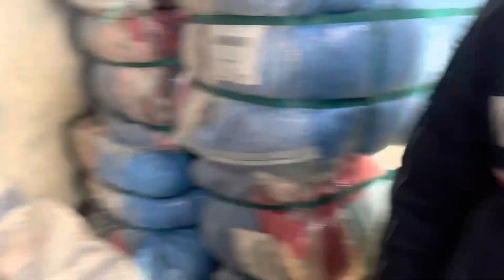गर्मी की बेहतरीन शर्ट आ गई है सबसे पहले हमारे पास Panipat export surplus warehouse 9306114647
Address - Barsat Road , Chungi k paas , Panipat

Summer top
Export surplus summer top
Panipat export surplus market
Cheapest export import market
Export surplus wholesale market in panipat
Export surplus panipat
Import export surplus wholesale
Panipat sunday market
Export surplus
surplus panipat market
cheapest market of export import
panipat
panipat wholesale
Cheapest clothes in panipat
sunday bazar
Panipat
PanipatMarket
Bazar,
Market video
Wholesale market
Panipat Haryana
panipat market
panipat market for blanket
 panipat market wholeSale
panipat market for bedsheets
panipat market Closing day
panipat market closed on sunday
panipat surplus market
panipat export market
Panipat
shopping vlogs
shopping mall
cotton double bed sheets wholesale price
wholesale bed sheets in panipat
export surplus branded kurti
branded kurti wholesale market
cheapest branded kurti
best value wholesale panipat
sasti bedsheet kahan milati hai
panipat bedsheet wholesale market
parde ka kapda wholesale market
rugs wholesale market
toliya market
panipat surplus market
panipat lot ka maal
saste kambal kahan milte hain
ac kambal
comforter blanket
dohar blanket
mattress cover waterproof
fitted bed sheet
carpet wholesale market panipat
curtain manufacturers in panipat
anand international panipat
jaipuri bedsheet
quilt set
Fabric
Boutique Suit
Ladies Suit, Dupatta
Party Wear, Designer Fabric
Imported Fabric
Katran Bazar
Mangolpuri Market
Lot Items
Net Fabric
Organza Dupatta
Boutique Fabric
Heavy Work Net Fabric
Latest Fabric Video
Cheapest Summer Fabric
Katran Market Designer Fabric
Export Surplus Fabric
Cheapest market from Delhi in Panipat
Delhi se sasti market panipat mein
Panipat mein 10 kg kpde
Panipat mein lot ka maal kaha milta hai
Sunday market panipat
duppata wholesale market
handloom factory
panipat Sunday market
panipat handloom
panipat wholesale market
shawl wholesale market
wholesale market expert kian
दिल्ली से सस्ती मार्केट पानीपत